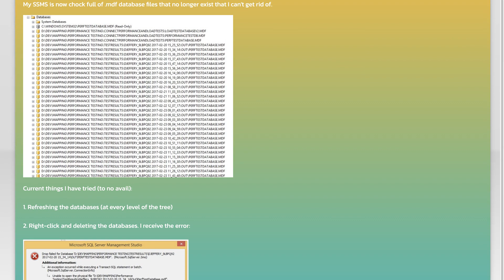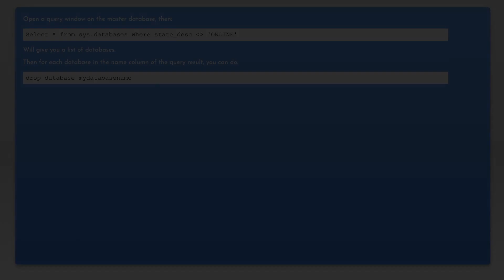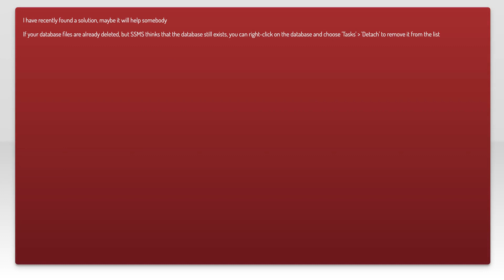How do I remove deleted databases from SSMS?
sql-server: How do I remove deleted databases from SSMS?

Related to: sql-server, ssms